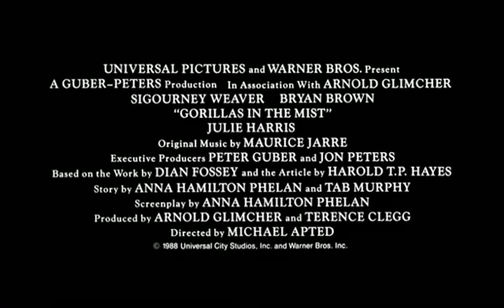Gorillas in the Mist (1988)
Movie Trailor